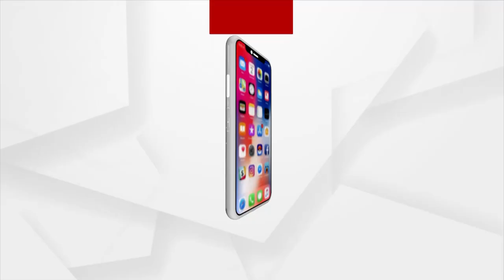ରାଜ୍ୟରେ OBCଙ୍କ ସଂରକ୍ଷଣକୁ ନେଇ ବିଜେଡିର ମିଛ ଗୁମର ଖୋଲିଲେ ଶ୍ରୀକାନ୍ତ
ରାଜ୍ୟରେ OBCଙ୍କ ସଂରକ୍ଷଣକୁ ନେଇ ବିଜେଡି ମିଛ କହୁଛି, କହିଲେ ଶ୍ରୀକାନ୍ତ । ପଞ୍ଚାୟତ ନିର୍ବାଚନରେ ୨୭ ପ୍ରତିଶତ ସଂରକ୍ଷଣ କେବଳ ଲଲିପପ୍। OBCଙ୍କୁ ନ୍ୟାୟ ପାଇଁ ସରକାର ସୁପ୍ରିମକୋର୍ଟ ଯାଇଛନ୍ତି, ହେଲେ ଓକିଲ ଦେଇନାହାନ୍ତି।